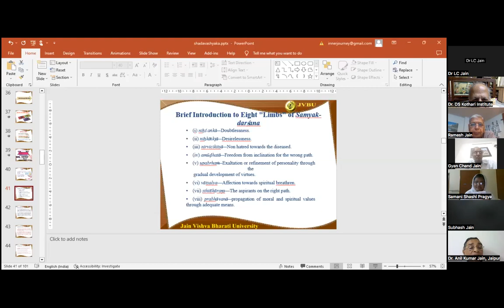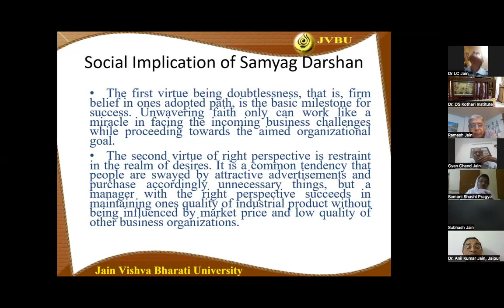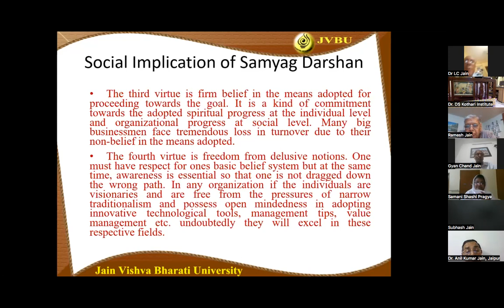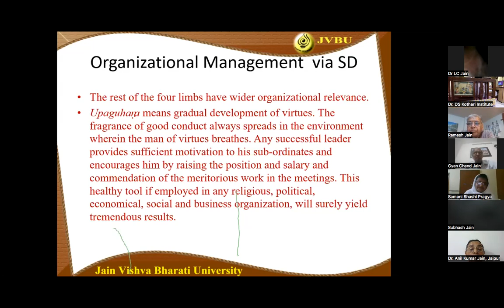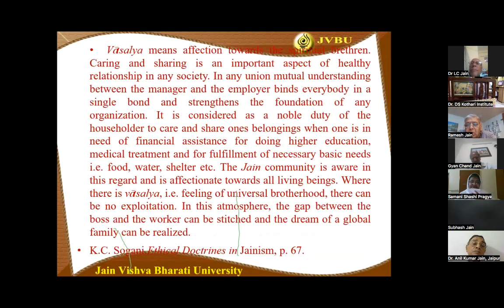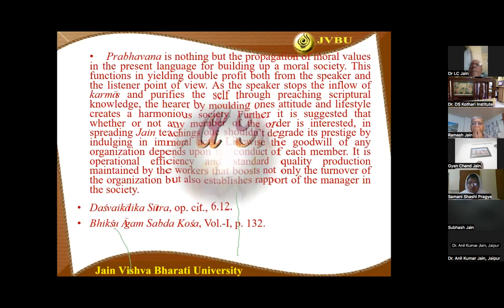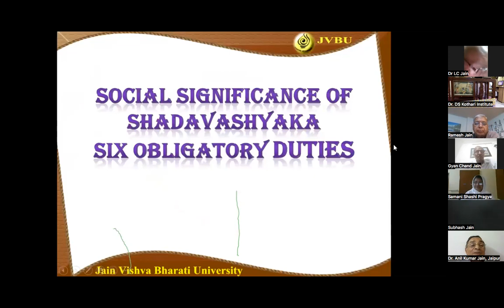Samaniji Shashi Pragyaji_4.7.2023_Social Implications of Jain Doctrines_part2